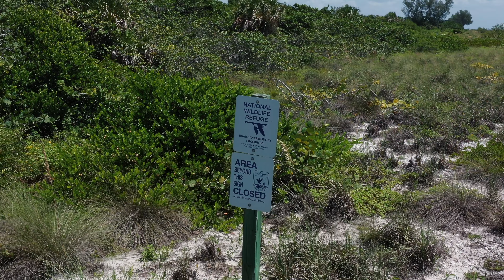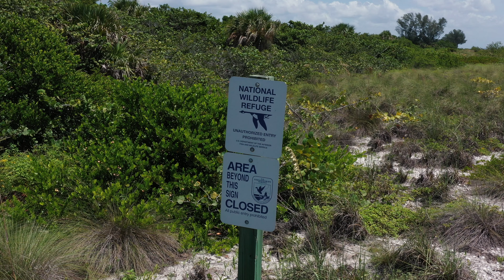A Little Known Wildlife Sanctuary on Sanibel Island, Florida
If you are ever lucky enough to take a stroll along the beach by Gulfside City Park on Sanibel you might be too entranced by the shells and surf to notice a nearby empty plot of land. Watch to discover this history of this magical place!

A huge thank you to Seashells.com of Sanibel for the loan of the shells.
They are a local family-owned business so please support them!

for everything Sanibel & Captiva.

Bailey's General Store, for all your island supplies.
Doc Ford's Rum Bar and Grille, a popular local eatery with incredible Yucatan shrimp!
Spoondrift Island Bowls, fantastic healthy eating on the island.
GatorBites Tail & Ale Restaurant, Fort Myers' best Sports Bar!
Three Crafty Ladies, tropical quilting & craft supply destination.
Suncatchers’ Dream, unique gifts, amazing jewelry, local artists' work.
Sanibel Carts, street legal golf carts.
Priscilla's Of Sanibel, empowering gifts created by women.
Coco y Cabana, sophisticated women’s clothing boutique.

Supporters:
Dick and Nancy Grober
Anne and Derrick Stevenson

"MUST-HAVES" TO MAKE YOUR ISLAND VISIT TOP-NOTCH!!!
• • • • • SHELLING EQUIPMENT • • • • •
Adjustable shell scoop
Alternate shell scoop
Mesh shell bag
Floating shell sifter
Shelling book
Women's water/shelling shoes
Men's water/shelling shoes
Kid's water/shelling shoes
Product to shine shells
• • • • • BUG SPRAYS • • • • •
Best bug spray (no-see-ums etc.)
Bug towelettes
Best all-natural bug spray
• • • • • SANIBEL & CAPTIVA BOOKS • • • • •
Cookbook by local author Randy Wayne White
• • • • • CAMERA EQUIPMENT • • • • •
The drone I use
Favorite drone accessory
My main camera for filming and photography
The lens I use most
The mic I use
My audio recorder
The best tripod I have ever used
My editing computer
My camera bag
My 360 camera
My action cam